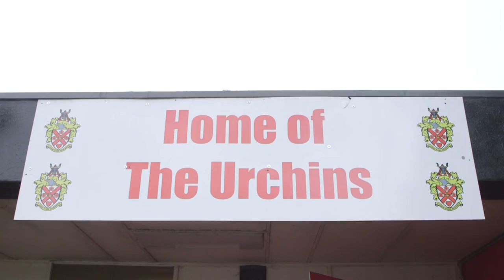Pitching In Super Cup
A quick look behind the scenes from last Saturdays trip between the FA Trophy Winners and Isthmian League side Hornchurch facing off against the FA Vase winners and new members of the NPL West Division Warrington Rylands in the Inaugural Pitching In Super Cup.